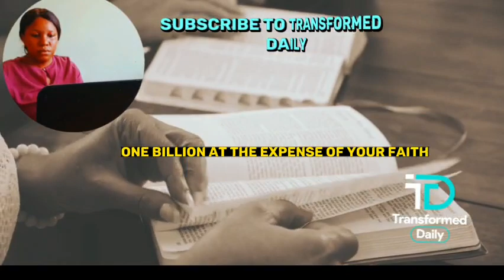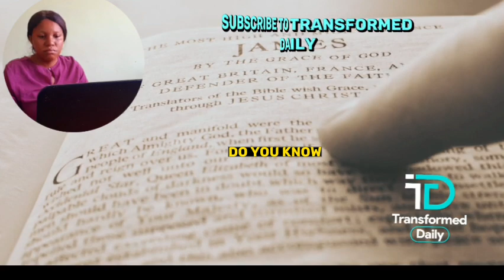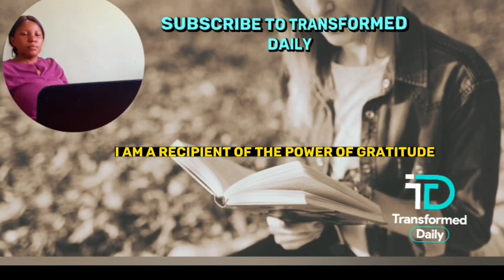LISTEN,Age 16 to 40 You need to Apply this TRUTH|Breaking Financial Captivity|Apostle Joshua Selman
Financial Captivity is Real but theres a principp to break free..watch and be blessed by God's servant.
Gods servant, Apostle Joshua Selman is a seasoned and timely  agent of Gods end time move, His depth and revelations of scriptures and simplicity of delivering the message of truth and His mandate of restoring believers into intimacy, fellowship and partnership with the Holy Spirit, has driven our team with a vision by the Inspiration of the Holy Spirit to Present in media format, highlights of revelatory messages and prayer to enable your life experience transformation through the word of God and PRAYER. 2 CORINTHIANS 3;18.

►Video original and produced exclusively by Transformed Daily

Our purpose, when making these videos, is to make quality educational motivational videos and share these with our viewers. As you can see, our channel publishes videos that focus on real-life examples, and actionable tips used by the Man of God we feature on this channel.

You can download free unlimited audio messages of Apostle Joshua Selman, Apostle Michael Orokpo,Apostle Effa Emmanuel  Isaac  and other speakers, from our telegram channel. (link below)

 Note: We own the copyright to the footage used in this video. A. Your Rights. We, Footage Firm, Inc., the owner of storyblocks.com, videoblocks.com, graphicstock.com, and audioblocks.com, grant you a perpetual, worldwide right to incorporate the Stock Files you obtain from us into any work you create.

Transformed Daily is here to simply inspire and transform  you! The channel will be creating original gospel motivational videos that are originally scripted and narrated by our team in-house speakers. We also use some of your favourite speakers, bringing their speeches to life by cinematic media presentations to make it valuable to our viewers.

Our team of editors then create original edits, providing a cinematic experience to your motivation. 🔴𝗖𝗢𝗡𝗡𝗘𝗖T🔴 with us on
But we all with open face beholding as in a glass the glory of the Lord, are changed into the same image from glory to glory,even as by the Spirit of the LORD.